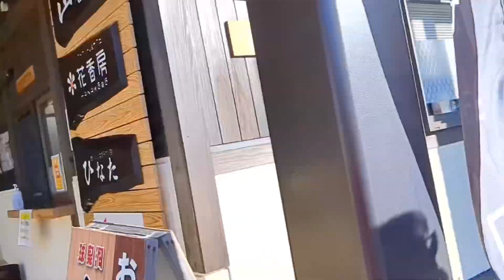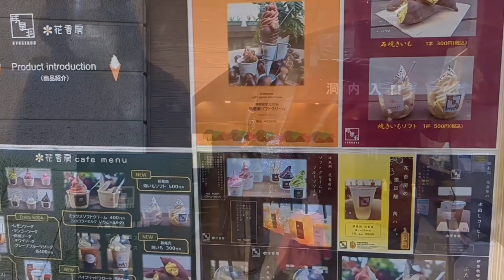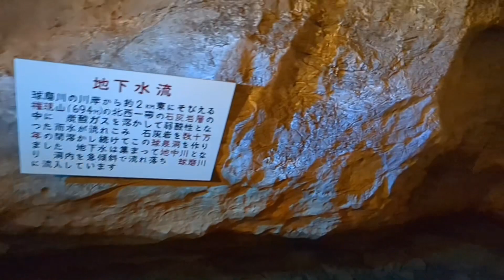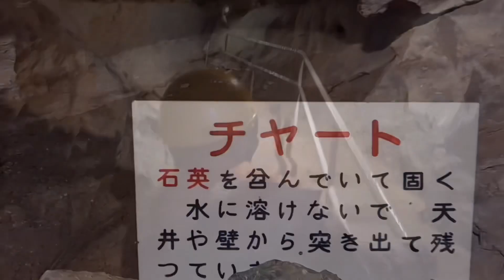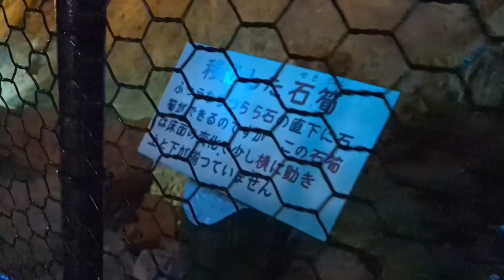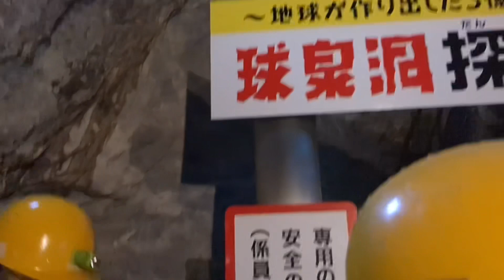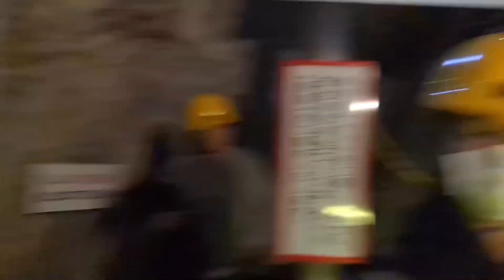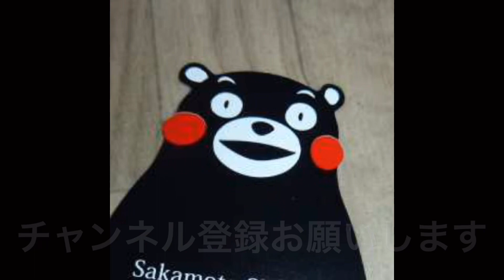[地球の神秘]地下４０mに感動の世界☆球泉洞 探検コース☆熊本県球磨郡球磨村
球泉洞
熊本県球磨郡球磨村大字大瀬1121